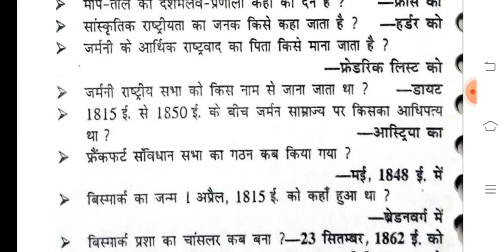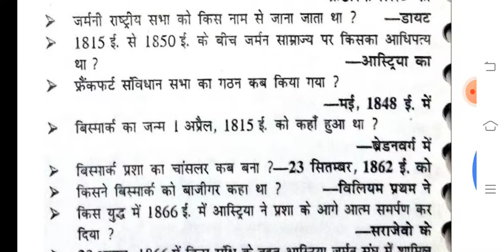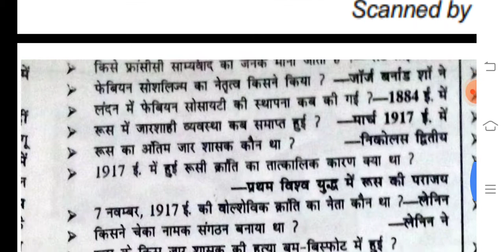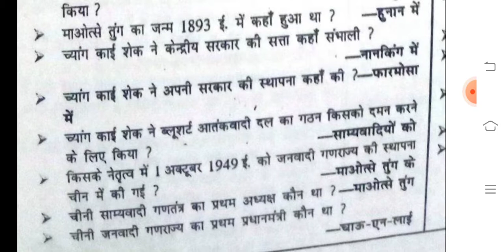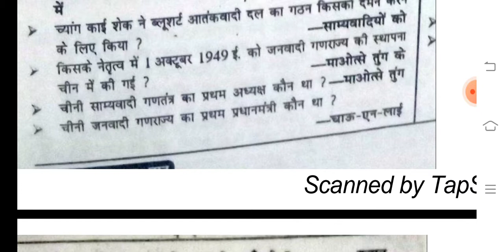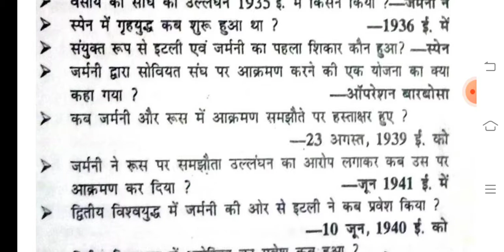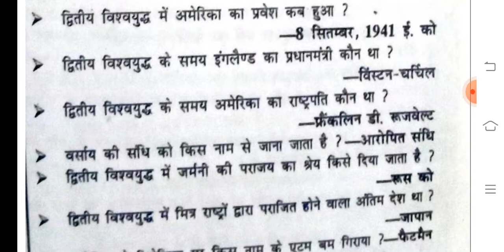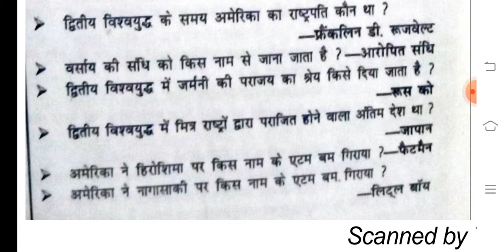world history history important questions सामान्य ज्ञान Lucent history question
विश्व का इतिहास वर्ल्ड हिस्ट्रीworld history#विश्व का इतिहास |वर्ल्ड हिस्ट्री ऑनलाइनर क्वेश्चन
विश्व का का इतिहास
विश्व का इतिहास कक्षा 11
विश्व का इतिहास कक्षा 10
विश्व का इतिहास बुक
history of world in hindi
World history all important questions
world history for HSSC